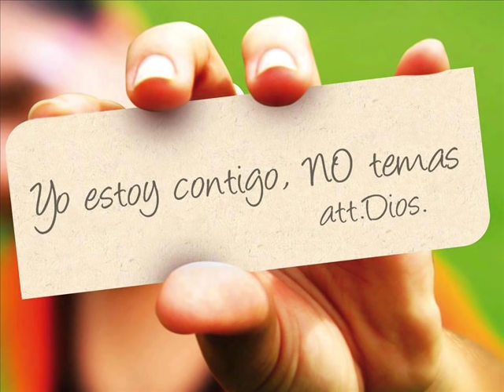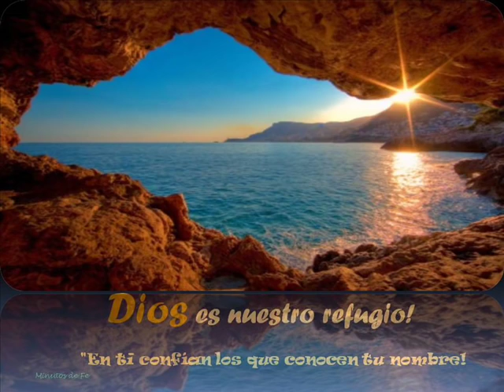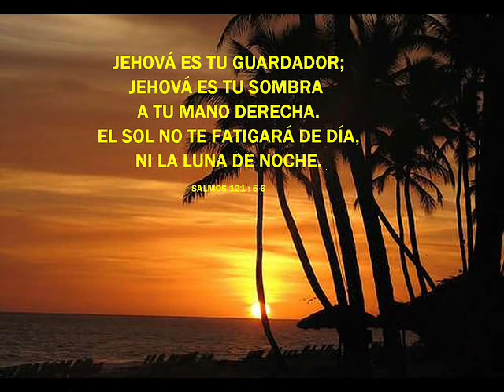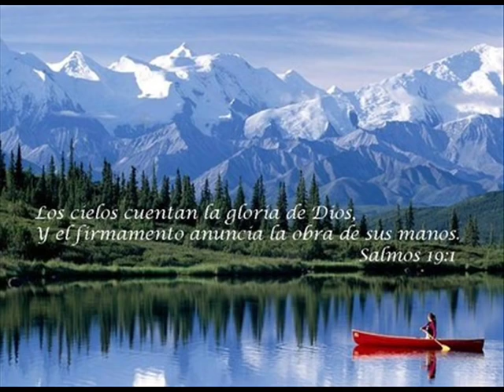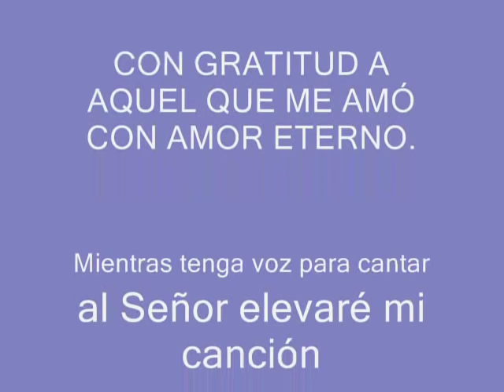Salmo 121 - Edgar Diaz G.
Mientras tenga voz para cantar...al Señor elevaré mi canción.